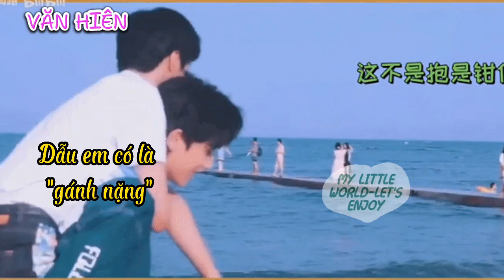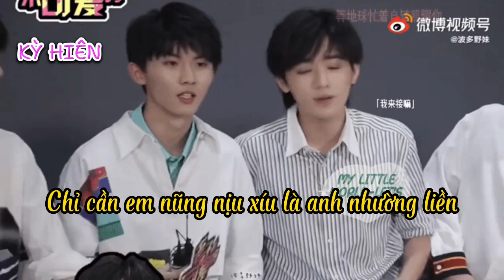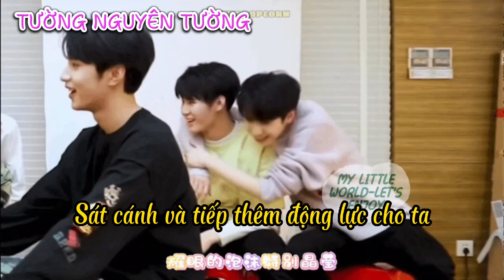[时代少年团 - TNT Thời Đại Thiếu Niên Đoàn][Đa Couple) - Chúc Phúc Theo Phong Cách Cúp Bế!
Muôn vàn tâm tư của mềnh đều gửi trong vi déo cả rùi ạ.
BẤM "ĐĂNG KÝ" ĐỂ TIẾP THÊM ĐỘNG LỰC CHO MỀNH NHA CẢ NHÀ. IU IU NHÌU.